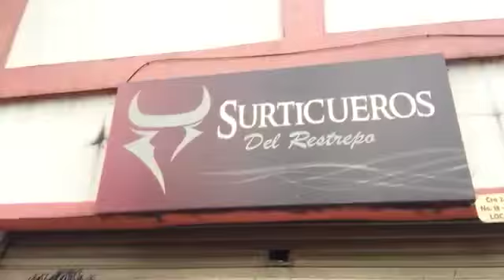Selfie noticia: más de $1000 millones en pérdidas para comerciantes por granizada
Techos caídos, mercancías podridas y viviendas anegadas dejaron las lluvias
este fin de semana en el sector del Restrepo, en el sur de Bogotá; cada
establecimiento perdió mas de 50 millones de pesos. Informa Fabián Yáñez,
periodista de LA F.m.